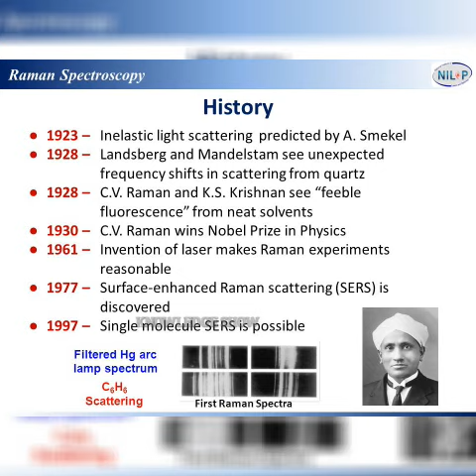C.V Raman | Chandrasekhara Venkata Raman | National Science Day | CV Raman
About this video:

Sir Chandrasekhara Venkata Raman FRS (7 November 1888 – 21 November 1970) was an Indian physicist known for his work in the field of light scattering. Using his invention, a spectrograph, he and his student K. S. Krishnan discovered that when light traverses a transparent material, the deflected light changes its wavelength and frequency.

This phenomenon, a hitherto unknown type of scattering of light, which they called "modified scattering" was subsequently termed the Raman effect or Raman scattering. Raman received the 1930 Nobel Prize in Physics for the discovery and was the first Asian to receive a Nobel Prize in any branch of science.

Each and every content used in this video is not imaginary. All are taken from reputed sources like news agencies and official websites.

We are not responsible for any of these statements used in this video.